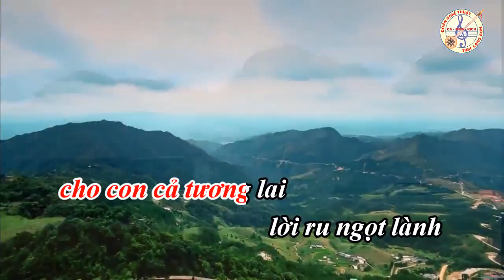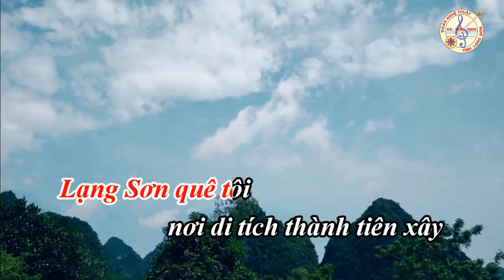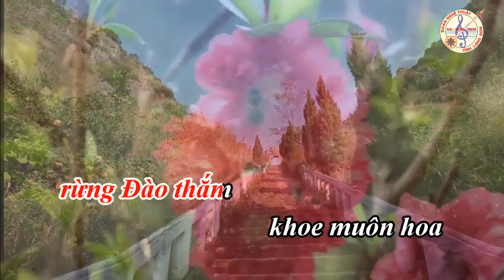LẠNG SƠN QUÊ TÔI. KARAOKE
Giới thiệu Bài hát Karaoke về Lạng Sơn